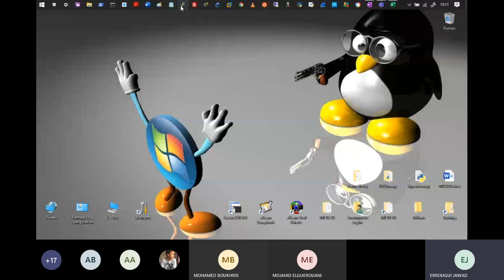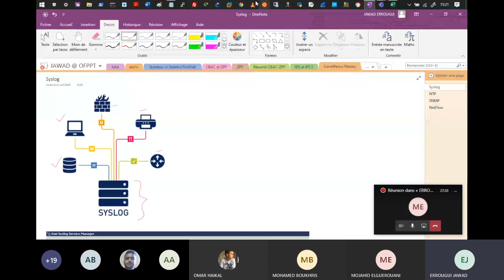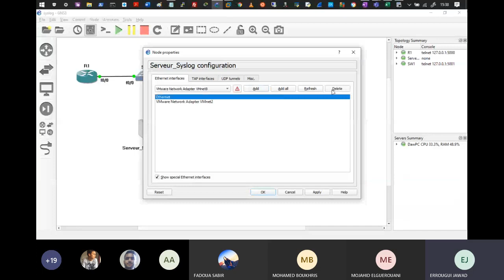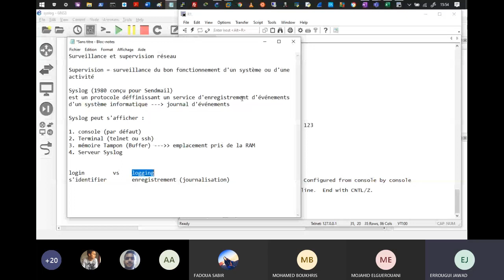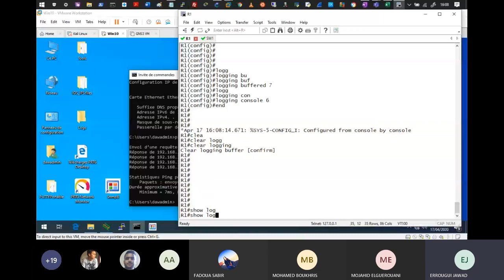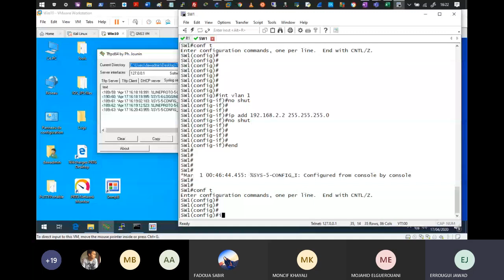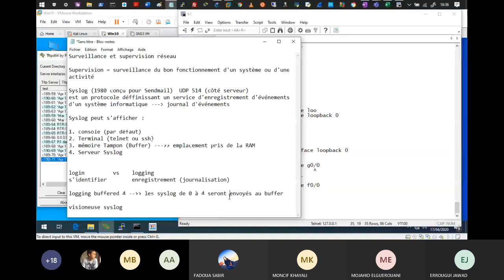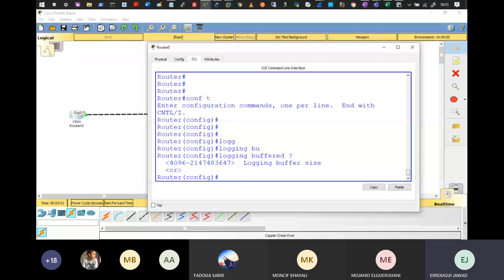CCNA SECURITY 2.6 Syslog (darija)